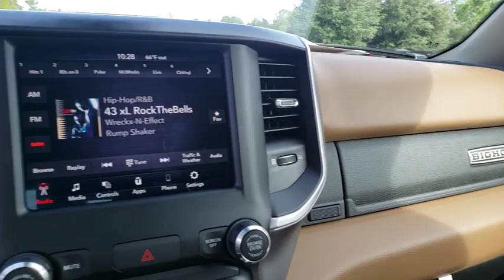2019 Ram 1500 Ocala, The Villages, Mount Dora, Clermont, Leesburg, FL 19353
Black Forest Green Pearlcoat New 2019 Ram 1500 available in Ocala, Florida at Bill Bryan Chrysler Dodge Jeep. Servicing the The Villages, Mount Dora, Clermont, Leesburg, FL area.
2019 Ram 1500 BIG HORN/LONE STAR 4X2 QU - Stock#: 19353 - VIN#: 1C6RREBT5KN679634